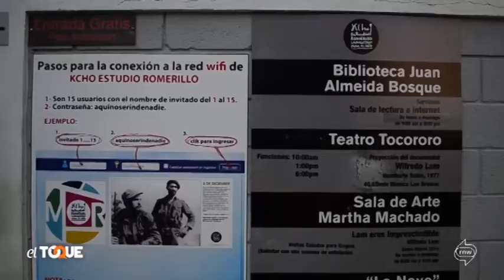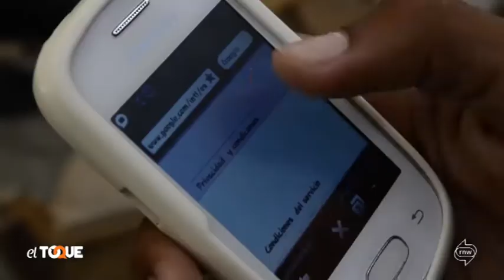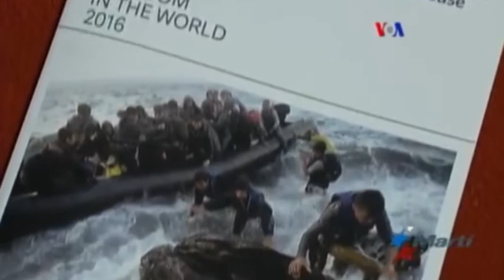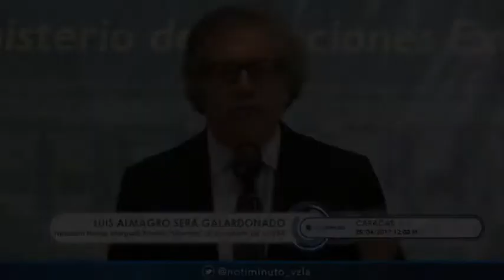Cuba: ¿el país de más rápido crecimiento de Internet… o todo lo contrario?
(+Italiano/Français/Português)
Cuba: il paese di più rapida crescita di internet... o tutto il contrario?
Cuba: le pays qui connaît la croissance la plus rapide d’Internet... ou le contraire?
Cuba: o país em que a internet cresce mais rapidamente ou o contrário?

No parece que esto corresponda, precisamente, a la estrategia de un estado que limita, censura o teme a Internet, tal como siguen repitiéndonos los medios, cuya fuente informativa principal son los informes de la llamada Freedom House.